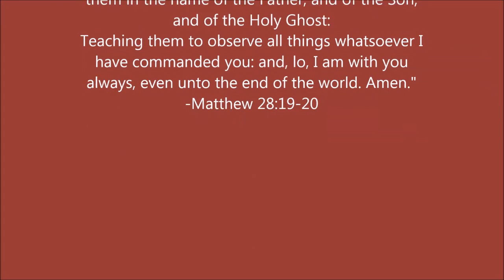God Recovers His Own